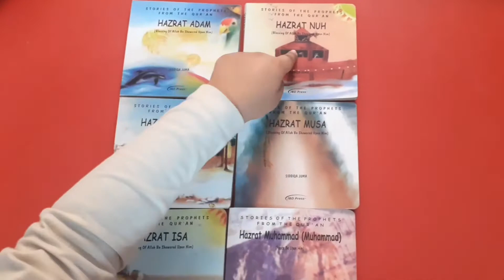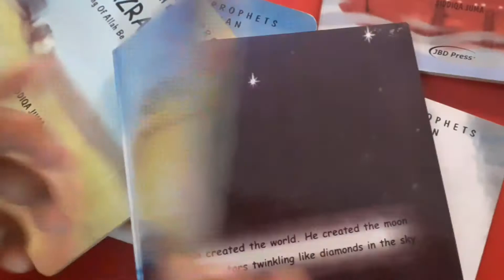Book review|Invest in your kids|AIJ Bros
You can watch intresting videos in my channel AIJ Bros related to educatin,learning,art and craft ,stories ,epic ideasfor kids and much more
Regards:
AIJ BROS
AIJ Bros
AIJ World